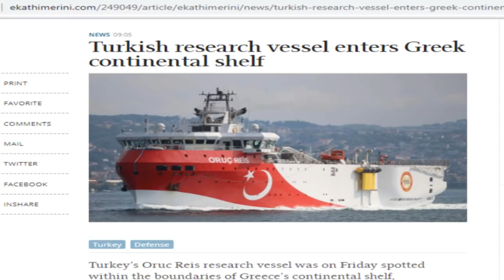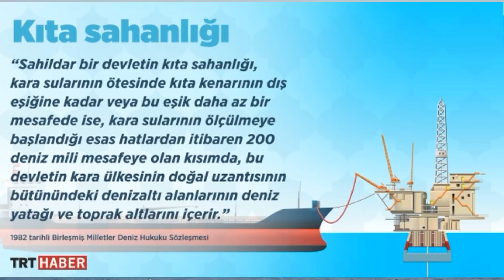Yunanistan Oruç Reis'i Engellemek İçin Doğu Akdeniz'e Savaş Gemisi Gönderiyor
Sevgili Küresel Savaşçılar, 31 Ocak sabah saatlerinde Avrupa ve özellikle Yunan medyasında, Oruç Reis araştırma gemimizin Meis Adası güneyinde sözde Yunan Münhasır Ekonomik Bölgesi (MEB)'ini ihlal ettiği ve bu sebeple Yunanistan'ın bölgeye F-466 H/S Nikiforos Fokas fırkateynini gönderdiği haberleri geniş yer buldu. Biz de bölgedeki durumu siz değerli takipçilerimiz için değerlendirdik. Aklınızın ve gözünüzün daima açık olması dileğiyle iyi seyirler.

Kategori
Haber ve Kültür